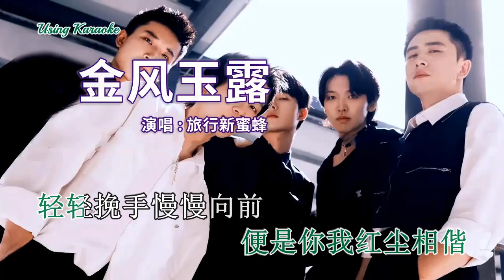金風玉露 (修改) 旅行新蜜蜂-主唱 KARAOKE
金风玉露-旅行新蜜蜂
词：王琛
曲：童宇
编曲：旅行新蜜蜂乐队
制作人：周骏
录音师：一丁/蒋敦豪
录音棚：Touch Music Studio
混音师：一丁
母带工程师：一丁
吉他：苗一凡/蒋敦豪
贝斯：周骏
鼓手：吴健
小号：童宇
和声：蒋敦豪/童宇
弦乐编写：滚滚
人声编辑：贾韪
出品：炙热星河
营销推广：夏天&小隐（@炙热星河）

晚风啊 撩拨着情人心上的弦
弹一曲 把你带到我的身边
白露啊 浸润着情人温柔的脸
叩开我 藏心中的情话万千
金风玉露啊一相逢
便是你我两心相悦
悄悄诉说涓涓思念
白露依偎在晚风间
便是你我红尘相偕
轻轻挽手慢慢向前
晚风唱晚随白露眠
晚风啊 撩不尽情人心中思念
拂一阵 把你拥入我的怀间
白露啊 濯不尽情人动情的眼
相望啊 不觉泪浸湿了双眼